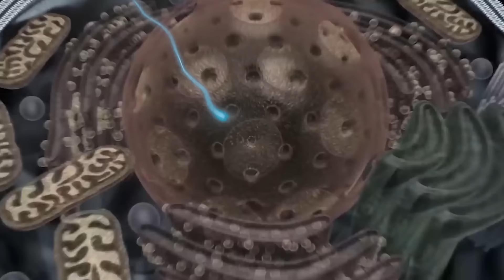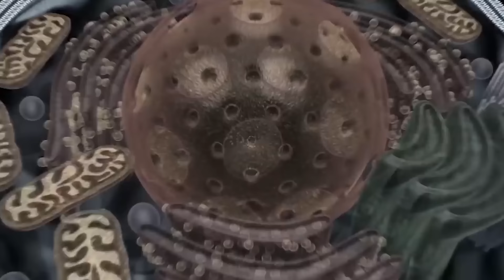TEAM SPIDER GODZILLA & KONG vs Evolution Of SPIDER KONGZILLA : If Boundary Changes? - FUNNY CARTOON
Join Team Spider Godzilla and Kong as they face off against the Evolution of Spider Kongzilla in this hilarious cartoon! Watch as the boundaries change and the chaos unfolds in this funny animated adventure. Don't miss out on the laughs and excitement!